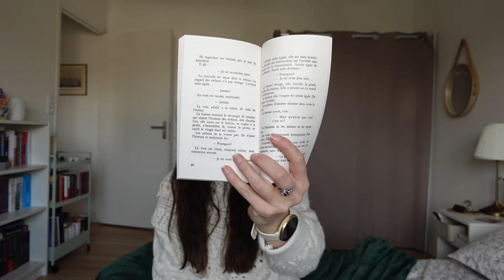PAL | Des petits livres pour février 📚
( Pensez à la HD, c'est plus sympa ! )
Aujourd'hui je vous retrouve pour vous présenter ma PAL pour le challenge d'Audrey  de la chaine lesouffledesmots Petit mois, petites lectures.

Les livres dont je parle :

Les belles endormies de Kawabata

L'amour de Duras
Regarde les lumières mon amour d'Annie Ernaux
Une femme d'Annie Ernaux
Le vice consul de Margueritte Duras
Contes de Marguerite Yourcenar
La séquestrée de Charlotte Perkins
Les dangers de fumer au lit de Mariana Enriquez
Lettre à D. d'André Gorz
Audience captive d'Ann Warren Griffith
Destination fin du monde de Robert Silverberg
Le millionnaire modèle de Wilde
Martyre de Mishima
Jonas ou l'artiste au travail de Camus
Les fleurs de Hugo
Comment l'esprit vient aux filles ? de Jean de La Fontaine
Le collaborateur d'Aragon
Sainte-Unefois de Louise de Vilmorin
Une sale histoire de Dostoïevski
Monsieur  Prokhartchine de Dostoïevski
Amok de Zweig
La végétarienne de Han Kang
Le maitre du thé de Yasushi Inoué
Carmilla de Le Fanu
Art de Yasmina Reza
Vigdis la farouche de Sigrid Undset